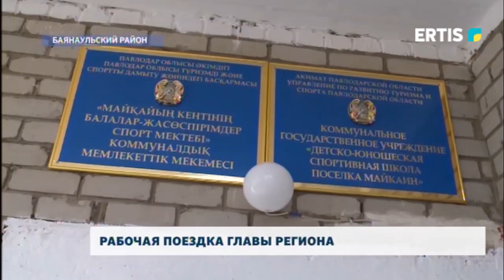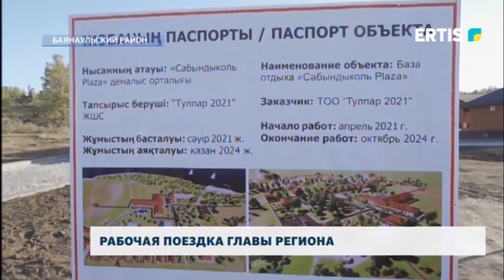Рабочая поездка главы региона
До начала отчётной встречи аким области посетил с рабочей поездкой ряд населённых пунктов Баянаульского района – Майкаин, базу отдых Сабындыколь, Жанатилек.